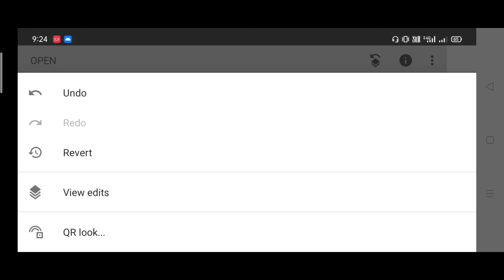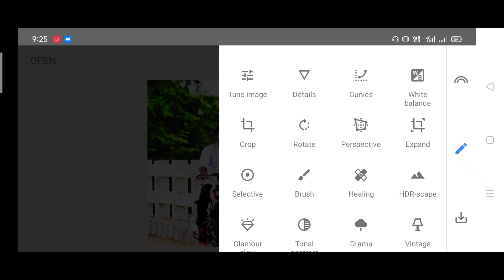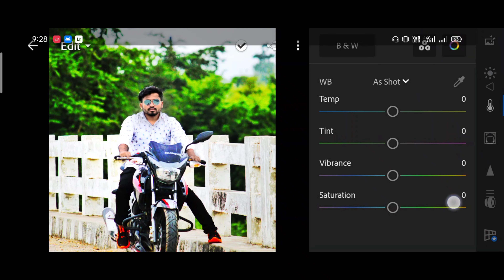Snapseed Photo Editing 2021 | Lightroom Moody Green Photo Editing | Shailesh Zone Editing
Snapseed Photo Editing 2021 | Lightroom Moody Green Photo Editing